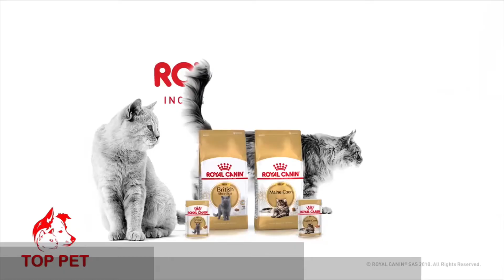TOP PET ALWAYS WITH YOU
Royal canin for cats

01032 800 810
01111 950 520